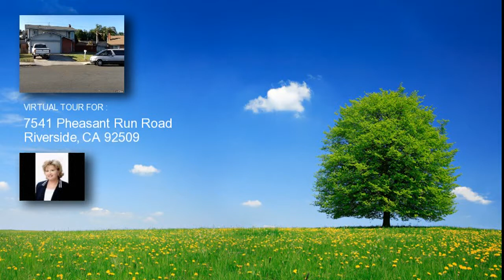7541 PHEASANT RUN Road, Riverside, CA 92509 home for sale, real estate in Riverside, CA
7541 PHEASANT RUN Road

Price: $130,000

THIS 4 BEDROOM 2 BATHROOM HOME IS IN A NICE NEIGHBORHOOD CLOSE TO JURUPA HILLS COUNTRY CLUB - COVERED WALK WAY AND TILE ENTRY - SPACIOUS LIVINGROOM WITH COZY WARM FIREPLACE. OPEN KITCHEN WITH UPGRADED CABINETS AND ROOM FOR A PREP ISLAND. ALL 4 BEDROOMS ARE UPSTAIRS. WALKING DISTANCE TO SCHOOLS. IT JUST NEEDS SOME TLC.